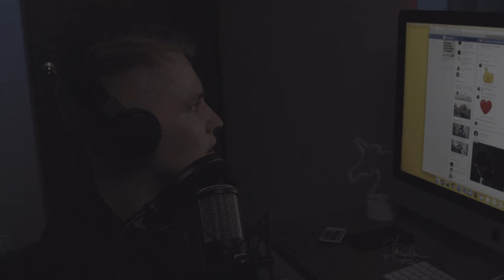Подкаст : Пил?еть не мешки ворочать выпуск №1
Видео тест проба монтажа funel cut . снято на sony a 7r2 24-105 mm canon

для чего нужен видеоблог ?